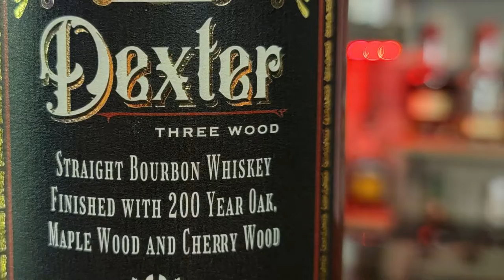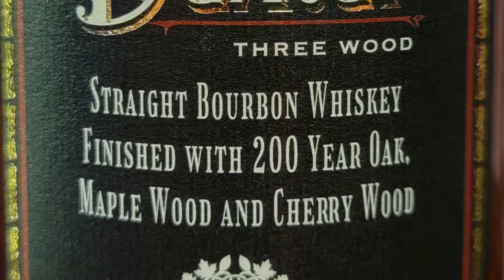The Bourbon Note review: Dexter bourbon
Pull up a barstool and join Ben and Greg as they review Bourbons, talk Bourbon collecting, explore the Bourbon world and occasionally sample other Whiskeys.